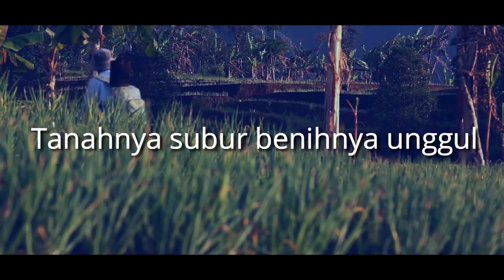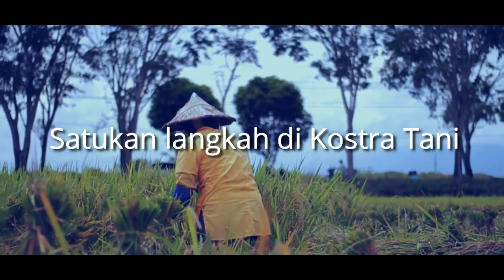MARS KOSTRATANI "Maju Bersama Kostra Tani"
Maju Bersama Kostra Tani
Cipt : Suprodjo Wibowo & Bimo Utomo

Mari-marilah kita semua
Menanam padi di sawah kita
Tanahnya subur benihnya unggul
Menjadikan negara makmur

Reff :
Ayo... Bersama
Membangun pertanian kita
Ayo... Melangkah
Agar Indonesia s'makin jaya

Petani maju, mandiri, modern
Satu data pertanian Indonesia
Mari-marilah dorong petani
Satukan langkah di Kostra Tani